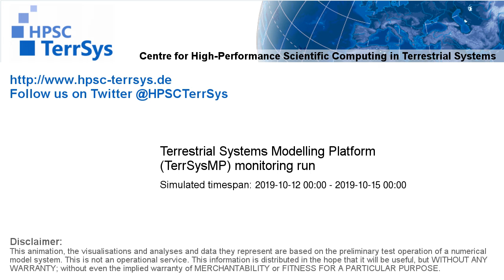TerrSysMP monitoring run 2019-10-12 - water table depth change - Europe (132h)